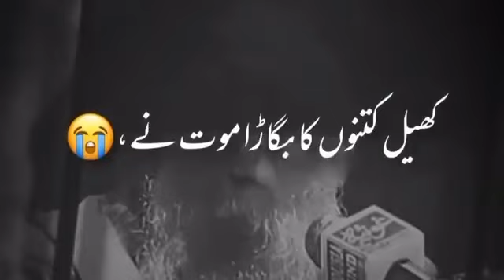Jaisi karni waisi bharni | جیسی کرنی ویسی بھرنی